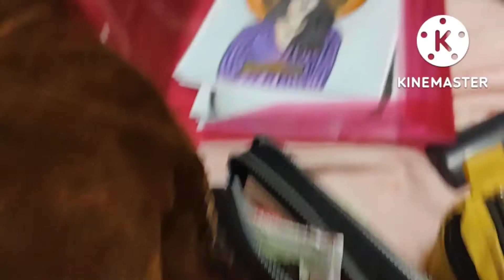churrasquinho de sábado em família 😃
aproveitando que o marido estava em casa de folga fizemos um churrasquinho em família eu amo churrasco e vocês! ❤️❤️😋😋😋